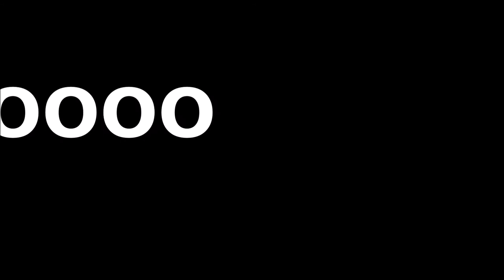Disneynature's Naked Mole Rats (PARODY)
Disneynature can't possibly keep making films about awesome animals- eventually it's going to get to a point where it's just not as cute... ya know. ENTER Disneynature's Naked Mole Rats!

Enjoy this Disneynature Trailer Parody from the mind and voice of Nate Friedman.